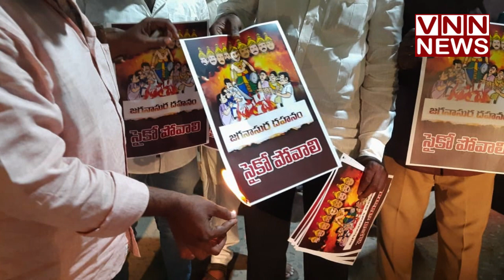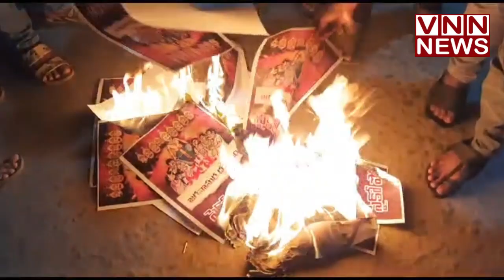46, 40వ డివిజన్ లో జగనసుర దహనం కార్యక్రమం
VNNNews GadasettySekharBabu tdp nellore city# నెల్లూరు నగర ఇంచార్జి మరియు మాజీ మంత్రి వర్యులు డాక్టర్ పొంగురు నారాయణ అధ్వర్యంలో మరియు రాష్ట్ర ప్రధాన కార్యదర్శి కోటంరెడ్డి శ్రీనివాసులురెడ్డి సూచనల మేరకు46, 40వ డివిజన్ లో జగనసుర దహనం కార్యక్రమం లో బాగగం గా పాల్గొన్న46, 40వ డివిజన్ బూత్ కన్వీనర్లు మరియు BLA లు నాయకులు కార్యకర్తలు ఈ కార్యక్రమాన్ని విజయవంతం చేసినందుకు నా ధన్యవాదాలు. జై తలుగుదేశం...జై కోటంరెడ్డి శ్రీనివాసులురెడ్డి...మన నెల్లూరు మన నారాయణ